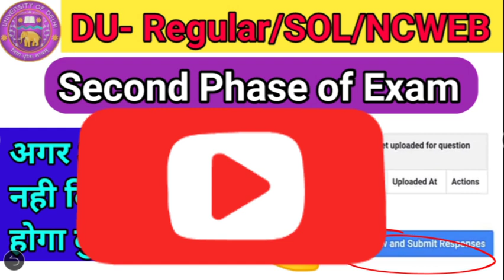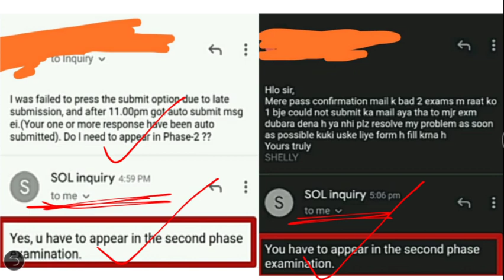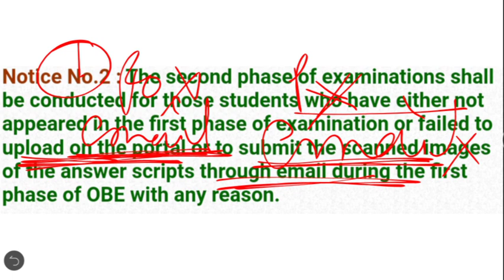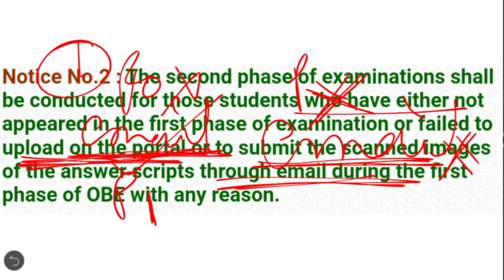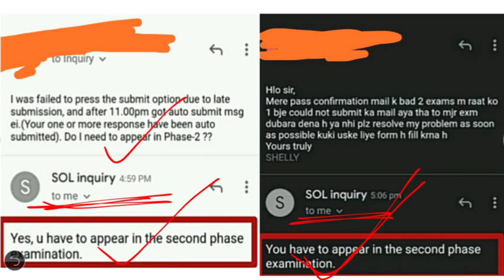अगर Submit पर Click नही किया, तो क्या देना होगा दुबारा Exam ? , DU second phase exam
Agar portal per submit per click nhi kiya to kya dena hoga dubara exam?
Agar confirmation mail nahi aaya to kya dubara dena hoga exam?
Agar Mail ka reply nahi aaya to kya dena hoga dubara exam
अगर Confirmation mail नही आया, तो क्या देना होगा दुबारा Exam ? DU second phase exam
ye kese pata chalega Answer send hua ya nahi
ye kese pata chalega answer submit hua ya nhi
how to know the answer has been submit or not
how to know the answer has been send or not
ये कैसे पता चलेगा कि Answer  Submit/Send हुआ था या नही ? DU Second Phase Exam
first phase exam mein kiya the Answer late mail to kya dena hoga dubara exam?
First phase में अगर Answer Late Mail किया था, तो क्या देना होगा दुबारा Exam ? DU Second phase exam
ese kar sakte ho Dashboard se email I'd or mobile no. change
how to change email I'd and mobile number on DU dashboard
how to change email I'd on DU portal
how to change mobile no. on DU portal
ऐसे कर सकते हो Dashboard pl पर Email I'd और Mobile No. Change, DU Second Phase Exam
Exam se related koi bhi doubt hai to iss number per call karein
Exam से Related कोई भी Doubt है तो इस Number पर Call करो, DU Second Phase Exam
kya aapke Admit card per centre Show nhi ho rha
क्या आपके भी Hall Ticket पर Centre Show नही हो रहा, DU second phase Exam
SOL ke students ko examination form ese fill karna hai
SOL के Students को ऐसे करना है Examination Form Fill, DU second phase exam
DU Second phase exam ki Datesheet kese download karein ?
exam 3 ghante ka hoga ya 4 ghante ka
exam 3 hour ka hoga ya 4 hour ka
How to download Datesheet of DU Second phase exam, Exam 3 hour का होगा या 4 hour का ?
kese karna hai Examination form fill
examination form fill karte time inn baton ka dhyan rakhein
कैसे करना है Examination form fill? Form Fill करते Time इन बातों का ध्यान रखें, DU Second Phase Exam
Exam online hoga ya offline?
Examination form fill krte time inn baton ka dhyan jarur rkhna
Exam Online देना है या Offline? Examination Form Fill करते Time ये गलती भूल कर भी मत करना जो Students Delhi में नही हैं उनका क्या होगा
jo students delhi me nahi hai unka exam kese hoga
kya sabhi ko dena hoga dubara exam, DU Second Phase exam,
क्या सभी को देना होगा दुबारा Exam, DU Second Phase Exam, फिर से  Fill करना होगा Examination Form
DU Second phase exam Official Notice , janiye kese hoga exam,
DU Second Phase Exam, आ गया Official Notice, जानिए पूरी खबर
second phase online hoga ya offline,
second phase offline exam,
agar Open book exam na de paye to kya dubara hoga exam ?
अगर Open Book Exam न दे पाए तो ?? क्या दबाया होगा Exam, दुबारा कब होगा Exam ?
DU Open Book Exam

link for examination form 👆

link for DU website 👆

Link for playlist du 👆

DU second phase exam
second phase of DU exam
open book exam OBE के लिए Registration कैसे करना है
open book exam OBE k liye Registration kese karna hai
how to register for open book exam OBE
SOL 3rd year Open Book exam
NCWEB 3rd year open book exam
DU Regular 3rd year Exams